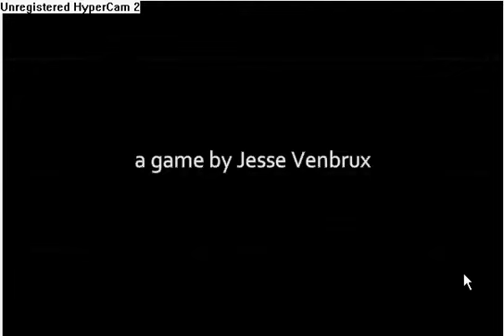Karoshi Suicide 2